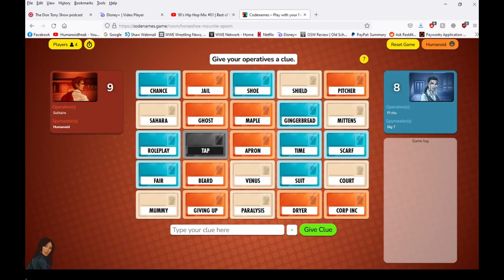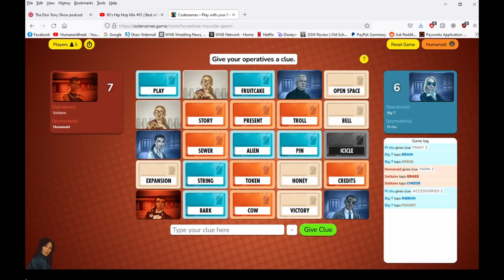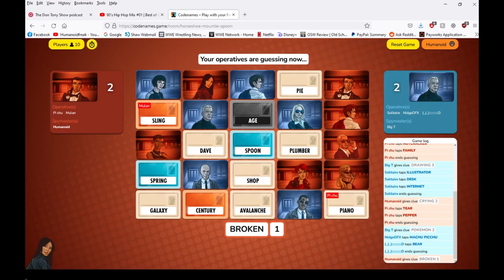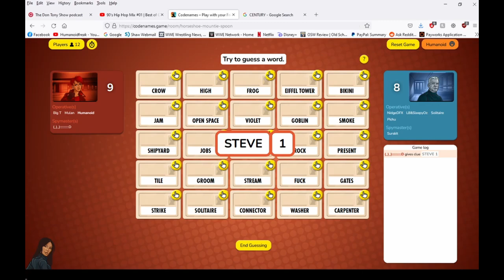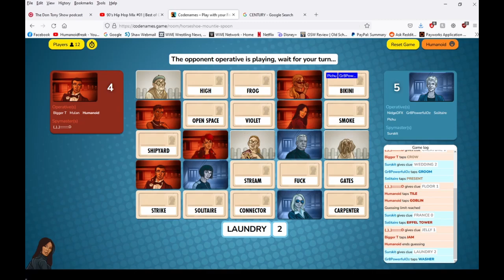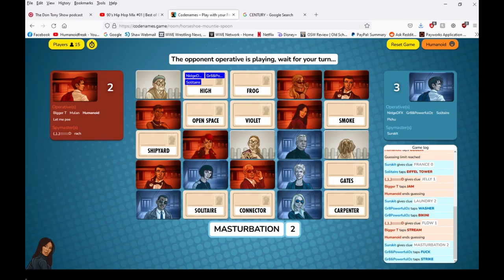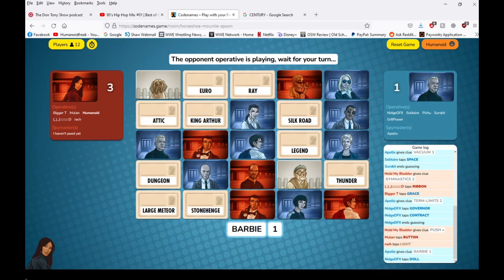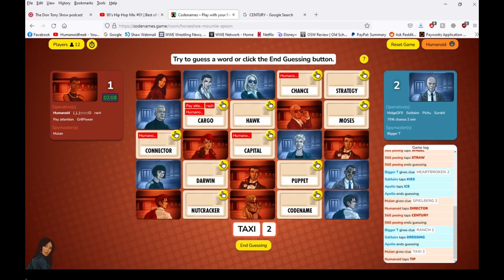Codenames - C^m on Solitaire's Face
He asked for it.